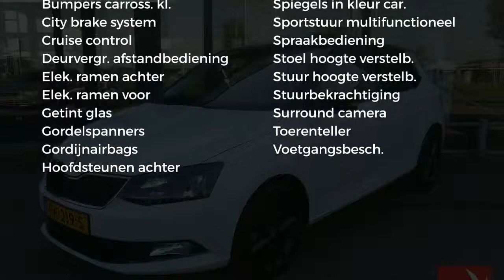Škoda Fabia 1.2 TSI 90pk Greentech Drive | Parkeersensoren | Navigatie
Gem. verbruik: 4,0 l/100km
Verbruik stad: 6,0 l/100km
Verbruik snelweg: 4,0 l/100km
Emissie: 107,0 g/km
Energielabel: C

Merk: Škoda
Model: Fabia
Type: 1.2 TSI 90pk Greentech Drive | Parkeersensoren | Navigatie |
Bouwjaar: 2017
Vermogen: 90 kW
Cilinderinhoud: 1.197 cc
Aantal cilinders: 4
Brandstof: benzine
Uitstootklasse: euro 6
Transmissie: handgeschakeld
Gewicht (leeg): 1.009 kg
Max trekgewicht: 1.000 kg
Carrosserievorm: hatchback (5 drs)
Kleur: wit

Accessoires:
* 3-puntsveiligheidsgordels achter
* ABS/ASR
* Airconditioning
* AMS (Anti-Misfueling System), voorkomt tanken van verkeerde brandstof
* Bandenreparatieset
* Bandenspanningcontrolesysteem
* Bluetooth handsfree telefoonvoorbereiding
* Cruise control
* Getint glas
* Gordijnairbags
* Haken in bagageruimte
* Handremgreep en pookknop in leder uitgevoerd
* Interieurlijst Light Brushed
* Led- dagrijverlichting
* Lederen multifunctioneel 3-spaaks stuurwiel met chrome details
* Leeslampjes voor
* Lichtmetalen velgen 16'' Italia antraciet
* Middenarmsteun voor
* Middenconsole met 12v aansluiting, flessenhouder en opbergvak
* Mistlampen vóór
* Navigatiesysteem Amundsen met 6,5'' kleuren touchscreen inclusief data West-Europa
* Paraplu in opbergvak onder bestuurdersstoel
* Parkeerkaarthouder
* Parkeersensoren achter
* Pollenfilter
* Radio Swing (2DIN) met 5'' touchscreen, SD-card en USB aansluiting voor externe media en apple connectivity
* Snelheidsregelaar
* Startonderbreker
* Stoffen bekleding ''Drive'' Black
* Stuurbekrachtiging
* Verwarmbare achterruit
* Voetgangersbescherming
* Voice control
* Zijairbags vóór
* Zonnekleppen met make-up spiegels
* Energielabel C
Omschrijving:
Modeljaar: 2016
Wielbasis: 246 cm
BOVAG 40-Puntencheck: Ja